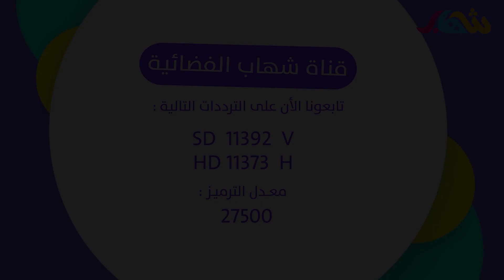اصدقاؤنا الأطفال.. قناة شهاب تحبكم🥰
ونعود معكم وفقرة رسائل اصدقاء شهاب😍
ارسلوا ابداعات اطفالكم الحلوين أجمل الفيديوهات من رسومات واعمال يديوية على المجموعة الخاصة بالقناة (نادي شهاب للأطفال) حتى نصنع منها فديوهات جميلة  😍

HD 11373H
إذا كنتم تفضلون التواصل معنا أو زيارتنا من خلال:
 الواتساب